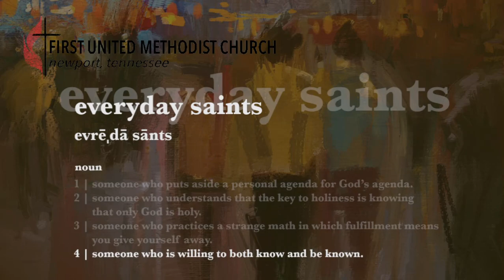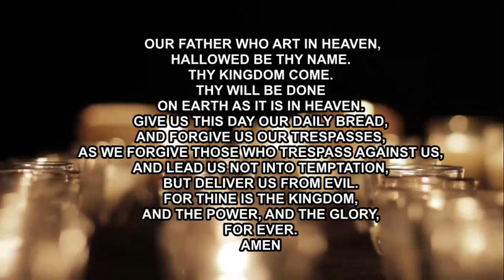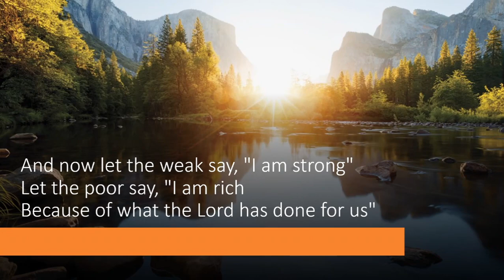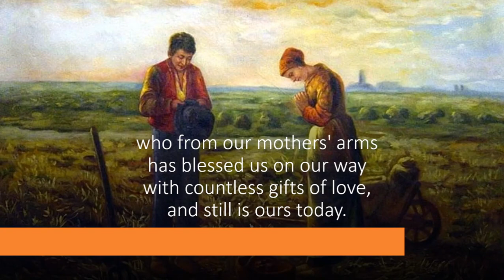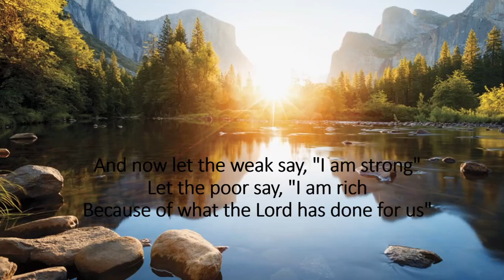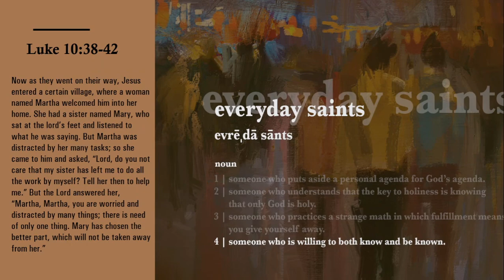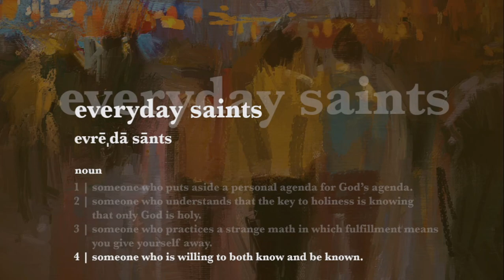"Relationship" Sunday Worship - November 22, 2020